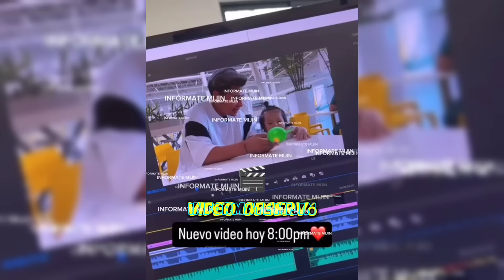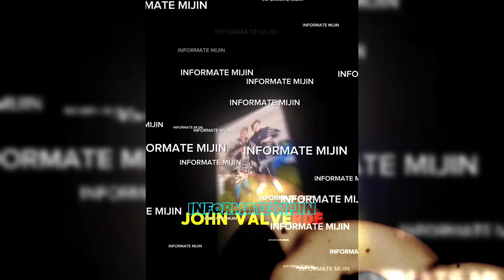JOHN VALVERDE, NATHALY SÁNCHEZ, ROMMEL RACP, ELVIA MAJI, KIKEJAV RESUMEN SEMANAL